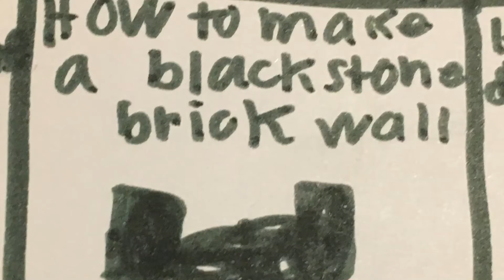How to make a black stone brick wall in Minecraft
You can use a black stone brick wall in Minecraft to make sure mobs don’t get to your base and attack you, they a re called walls………